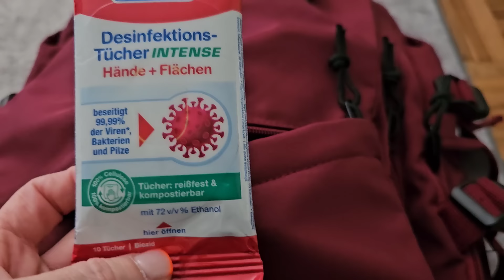ЛЕТИМ В ТУРЦИЮ ЧТО В МОЁМ ЧЕМОДАНЕ. РУЧНАЯ КЛАДЬ ЧТО МОЖНО БРАТЬ С СОБОЙ В САМОЛЁТ. ПЛАТЬЯ КУПАЛЬНИК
что в моем ЧЕМОДАНЕ  часть 1